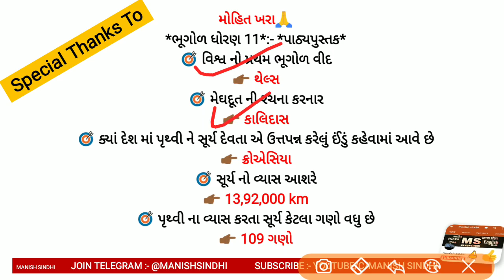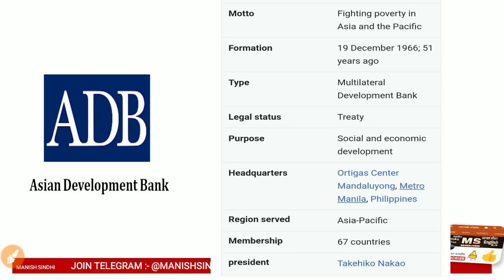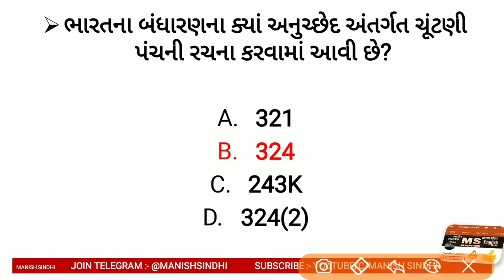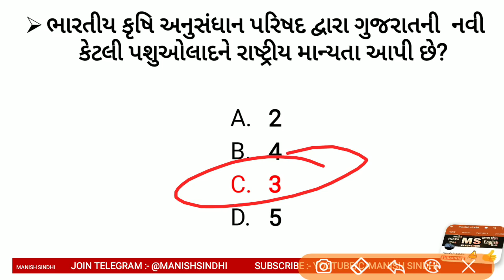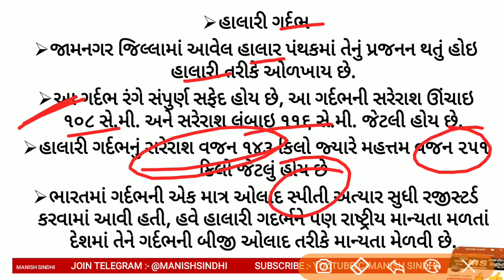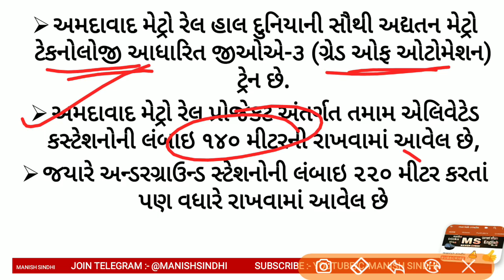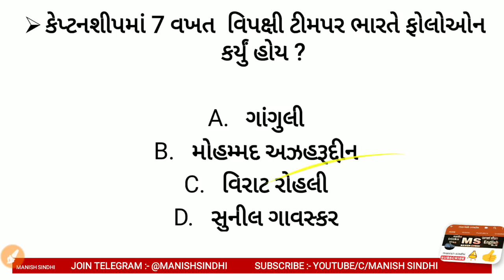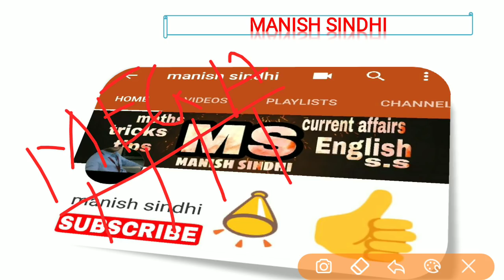7 October 2018 Daily Current Affairs in Gujarati by Manish Sindhi - GPSC/DYSO/GSSSB/HIGH COURT